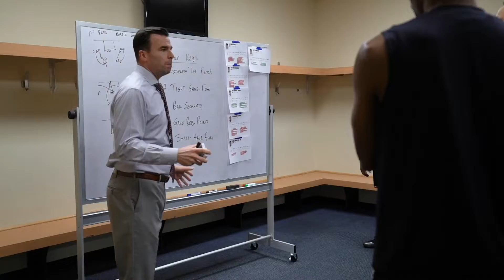Maryville vs SLU MBB Highlights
More highlights from the Saints and Billikens. Great work by the University Creative Team!